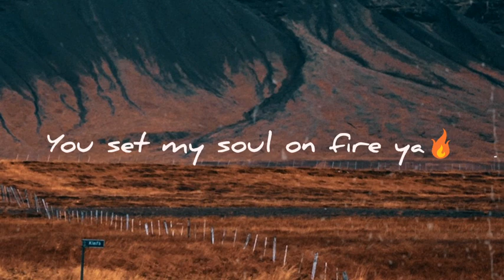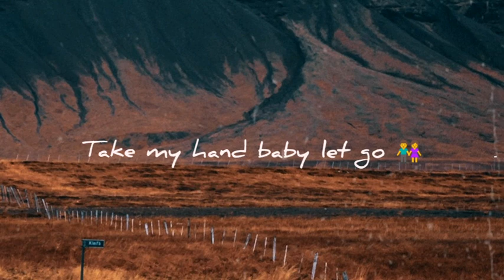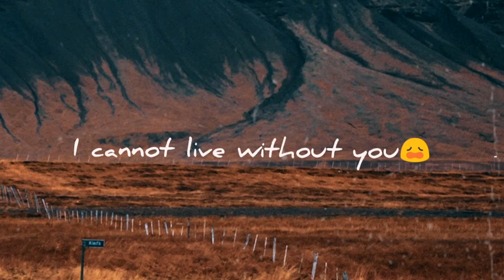OMALICHA LYRICS VIDEO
OMALICHA LYRICS VIDEO OF COME A LONG WAY (EP) by modell clinton - AN ODUATAJ ENTERTAINMENT executive producer Taiwo Oduala.